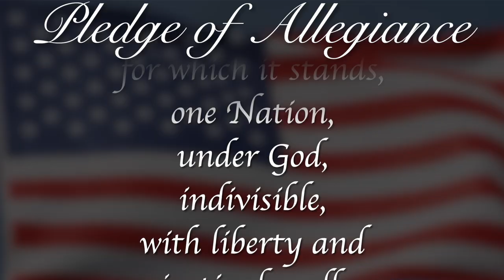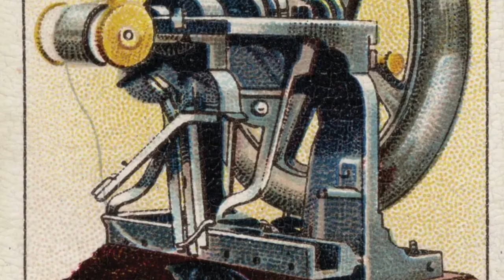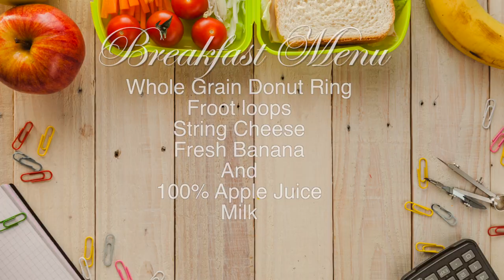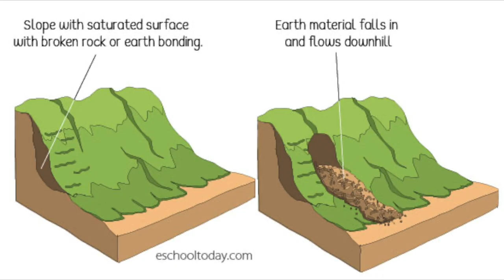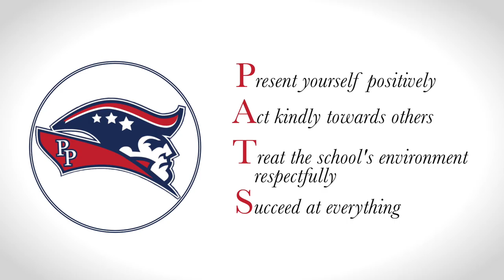RPTV Morning Announcements September 10th, 2024